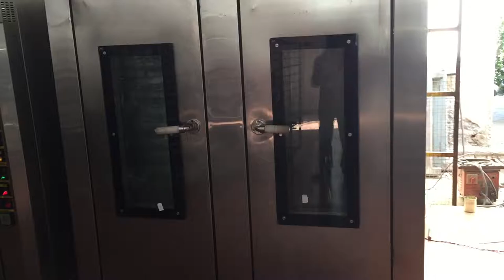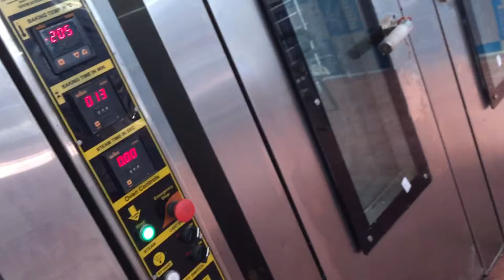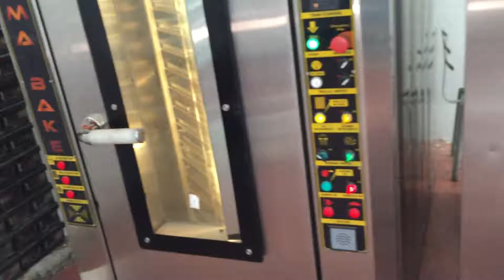Proving Chamber Machine and Uses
When you’ve got the passion, ability, and expertise in baking, starting your bakery could be a fantasy come true. The handmade dough, filling the atmosphere by the odor of fresh-baked products, the list of bakery machines you will require — there is something universally appealing about beginning your bakery.

However, starting a bakery can be challenging, as there will be several roadblocks you will face that you have never thought about. Running a thriving bakery requires over just a passion for baking. Additionally, it requires the ability and the ideal baking machines and equipment to get the job done correctly daily.

In short, with a reliable team and the right baking machines and equipments, you’ll soon be on your way to reaching your business potential.

Every business requires appropriate Machines or Tools to help them in production, and service can pave the way for achievement. If you’re thinking about starting a bakery or pastry shop, quality industrial bakery machine equipment is essential.

But the real question is,

What machines and equipment do you need to operate your bakery?

That’s the first question aspiring shop owners ask. While the kind of baking machines and equipment vending equipment you may need depends on the sort of baked products you intend to create, there are several must-have machines for bakery. Here is a list of Bakery Machines and Equipment you need for baking to receive from the beginning, and you may begin buying additional appliances according to need.

Rotary Oven

The number one gear on the list of bakery machines require is an Oven. You can not run a bakery with no oven. The oven is the essential item of equipment on the machine require in baking listing. The right range will make your baking experience tremendous and save you much time.

Various bakeries will have different ovens based on which they intend to create. Stone deck ovens produce fabulous loaves of bread, and convection ovens are suitable for cakes and biscuits. Rack ovens permit for an whole cart of stacked trays to be wrapped to the oven for baking and rotated out for a different batch. Other a double-deck oven can permit you to bake your confection in two different temperatures simultaneously, making it a fantastic investment if you’re planning to bake artisan bread.

The type you use depends on the dimensions of your performance and the items you intend to bake. A trusted oven is the one that bakes at the temperature you put and will help save you much time. There is no need to check your baking times or check on your cakes or bread to determine whether they are prepared or not.